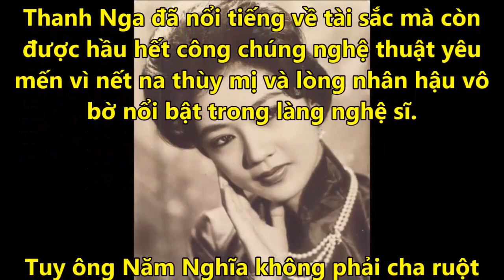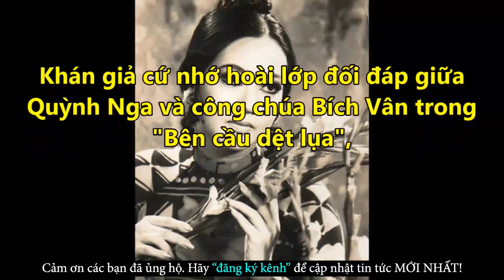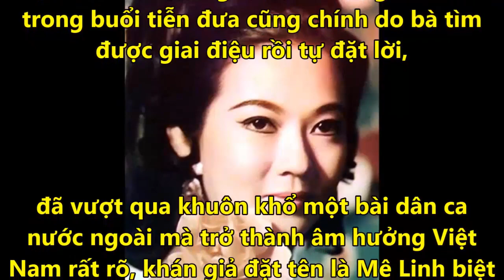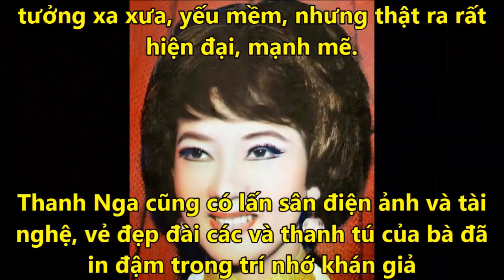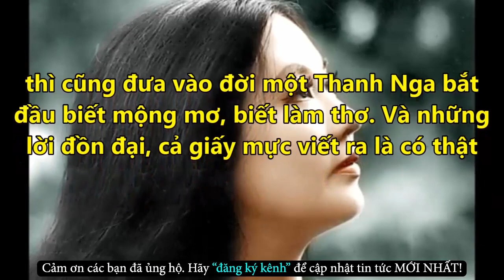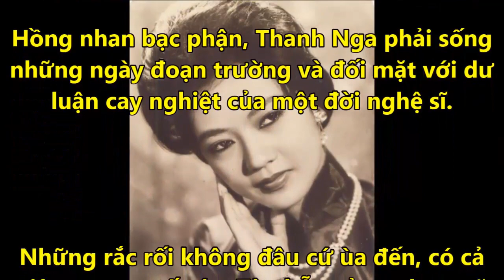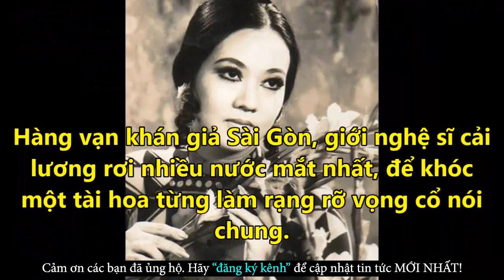Xót Xa Nghệ Sĩ Thanh Nga 36 Tuổi Với 3 Đời Chồng Đầy Cay Đắng - Tin Tức Online Mới Nhất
✪ Click để xem những Tin Tức Online HOT Mới Nhất tại